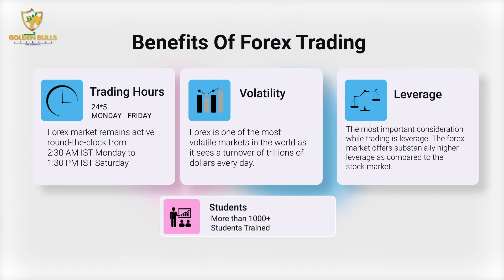Best Trading Academy - Golden Bulls Trading Academy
We at Golden Bulls Academy provide the best currency/forex
market education in the most simple way with in-depth knowledge.